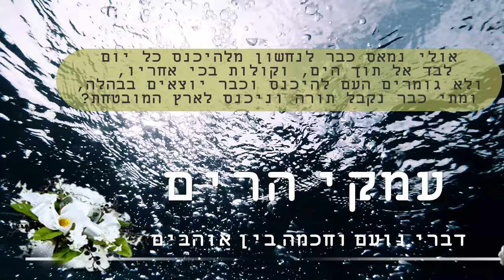עמקי הרים: יום אחד, לא איאלץ יותר להקריע ים מפניכם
עמקיהרים: פודקאסט של דברי נועם וחכמה בין אוהבים
אולי נמאס כבר לנחשון מלהיכנס כל יום לבד אל תוך הים, וקולות בכי אחריו, ולא גומרים העם להיכנס וכבר יוצאים בבהלה, ומתי כבר נקבל תורה וניכנס לארץ המובטחת?
דניאל ישראל גינרמן משתף תחושות חוזרות אשר מתעוררות בלבו כשאנו מתקרבים ליציאת מצרים.

אם נכון בעיניך לעזור לנו לקיים את השליחות אשר לקחנו באהבה על עצמנו, ברוכה תמיכתך